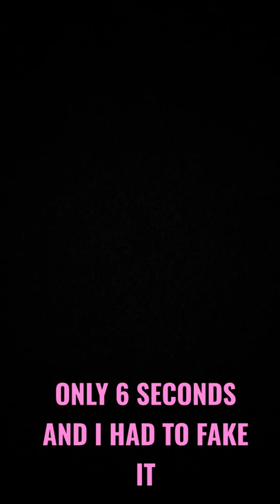TEN YOUR SELFISH